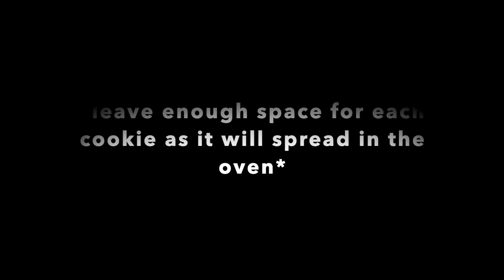Chocolate Chip Cookies 3 Ways - VEGAN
Hi everyone,
Today we are making vegan chocolate chip cookies three different ways.
The cookies I am going to make are:

Oatmeal chocolate chip
Plain chocolate chip
Double chocolate chip

These are all soft on the inside and crispy on the outside, they are so easy to make and are a much healthier option as all the ingredients are vegan.
The first recipe (oatmeal chocolate chip) is gluten-free and is oil-free.